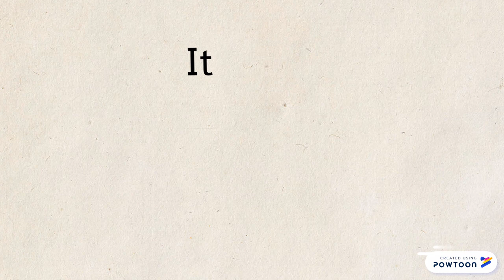Tanvika's 1st Birthday Invite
Tanvika's Birthday Invite-- Created using Powtoon -- Free sign up -- Create animated videos and animated presentations for free.  PowToon is a free tool that allows you to develop cool animated clips and animated presentations for your website, office meeting, sales pitch, nonprofit fundraiser, product launch, video resume, or anything else you could use an animated explainer video. PowToon's animation templates help you create animated presentations and animated explainer videos from scratch.  Anyone can produce awesome animations quickly with PowToon, without the cost or hassle other professional animation services require.